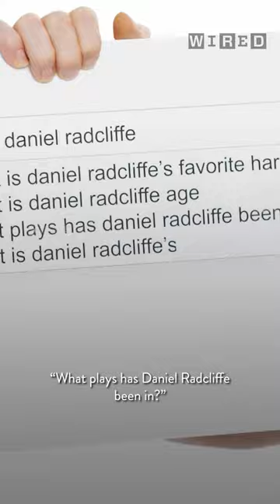What Plays Has Daniel Radcliffe Starred In?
Daniel Radcliffe loves the rush he gets from theatrical acting.